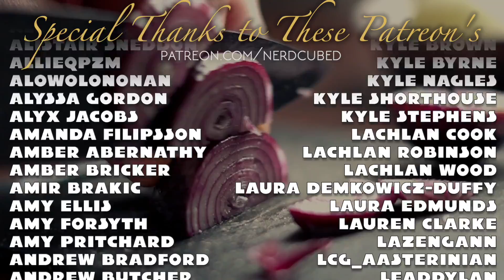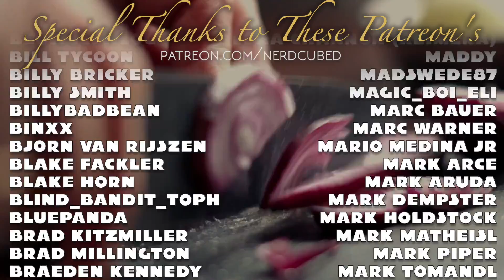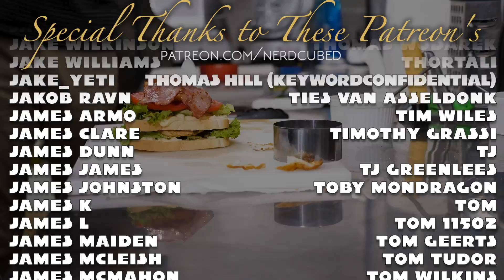Making Gordon Proud in Cooking Simulator VR | Nerd³ Plays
Please do not attempt these recipes at home.